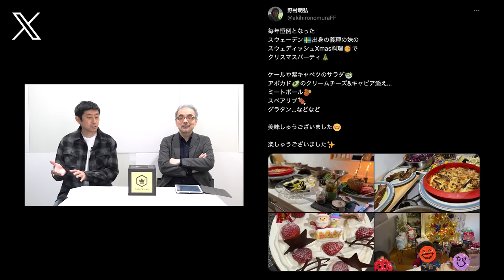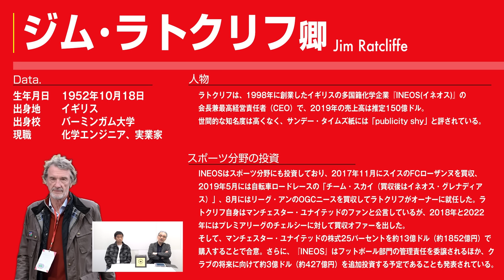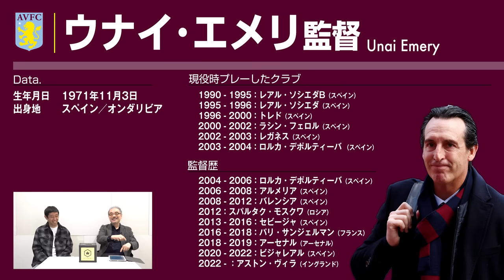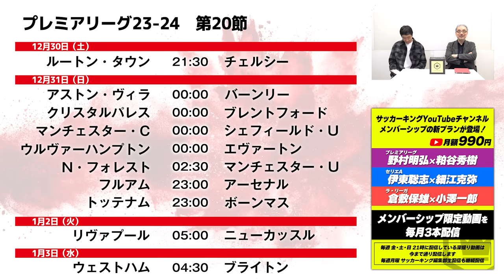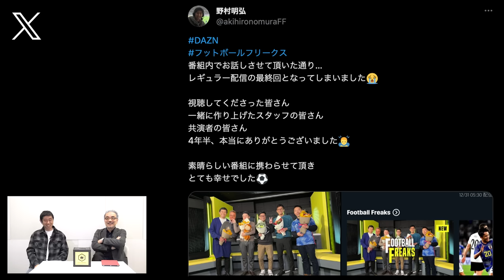後半戦のキーマンを探せ！ 〜プレミアリーグ23-24〜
プレミアリーグ23-24も第19節まで終え、ちょうど折り返し地点です。
そこで今回は、シーズン後半戦を戦い抜くために“キーマン”となる選手を選出！
合計6名のキーマンをご紹介💨

コメント欄にご感想やご意見などたくさん書き込んでみてください😊

【出演者】
●野村明弘（スポーツコメンテーター）

📝目次
00:00　オープニング
03:10　企画説明
03:34　1人目のキーマン
10:41　2人目のキーマン
14:38　3人目のキーマン
18:41　4人目のキーマン
22:26　5人目のキーマン
26:14　6人目のキーマン
28:53　その他のキーマン
32:11　エンディング